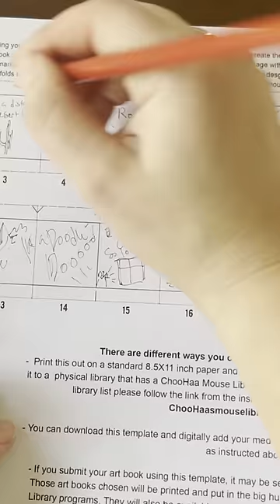Rescuer Makes A Tiny Library For This Mouse | The Dodo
Watch what she does for her at the end 🥹